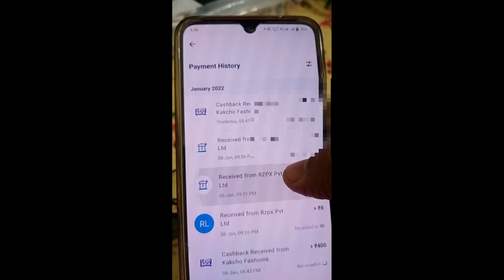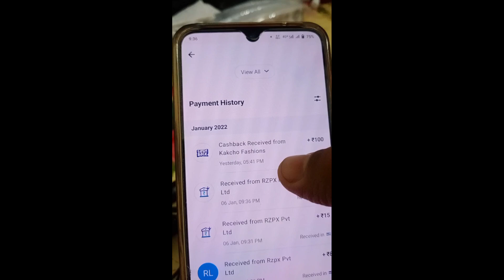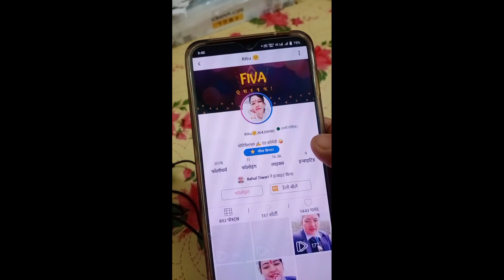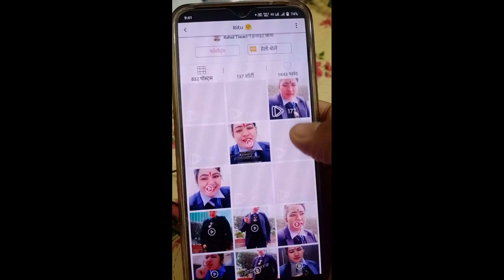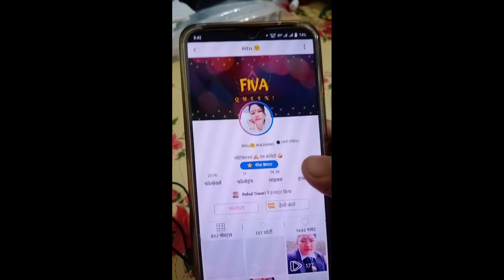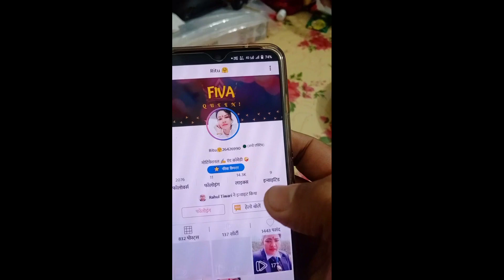Fiva App New Update 2022 | Fiva App Se Paisa Kaise Kamaye | Best Short Video App | Roposo Jaisa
app link -

2021 best refer and earn earning app

evershow app -

nojoto app

moj app -

rooter app

sharechate app

sikka app -

app link -

instagram 🆔 - technicaldadda

👉   Dadda Shorts

fiva app se paisa kaise kamaye
fiva app new update
fiva short video app
fiva app par fiva creator kaise bane
fiva app payment proof
video dekhkar paisa kaise kamaye
video dekhkar paisa kamane wala app
paisa kamane wala app 2022
best short video app
best short video earning app 2022
top 5 short video app
new short video app 2022
2022 new short video app
roposo app jaisa new short video app
roposo app jaisa new app
short video bana kar paise kaise kamaye
chingari app se paisa kaise kamaye
Moj App se paise kaise kamaye
evershow app se paisa kaise kamaye
earning app
survey earning app
star hero app se paisa kaise kamaye
knackit app kaise use Kare
roposo app withdrawal problem
knackit app se paisa kaise kamaye
Josh App se paise kaise kamaye
roposo app jaisa new short video app 2022
knackit app se paisa withdrawal kaise kare
short video banakar paisa kaise kamaye 2022
mobail se paisa kaise kamaye
play and like app se paisa kaise kamaye
trell app se paisa kaise kamaye
dealshare app se paisa kaise kamaye
best 2022 new refer and earn earning app
trell app se paisa withdrawal kaise kare
play and like app new update
pal app se paisa kaise kamaye
internet se paisa kaise kamaye
2022 best refer and earn earning app for Android
Game se paisa kaise kamaye
free game khel kar paise kaise kamaye
short video banakar paisa kaise kamaye
video banao paisa kamao app
roposo jaisa earning app 2022
roposo jaisa short video app
earn daily paytm cash without investment
short video dekhkar paisa kaise kamaye
short video app
 fiva app